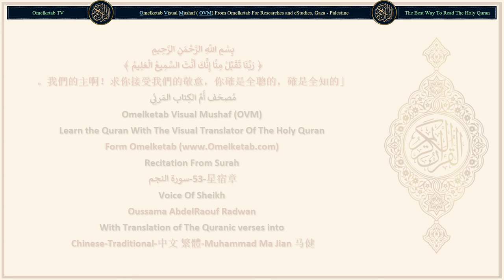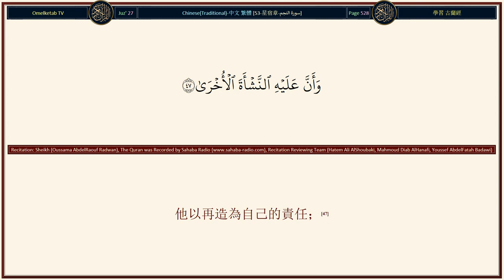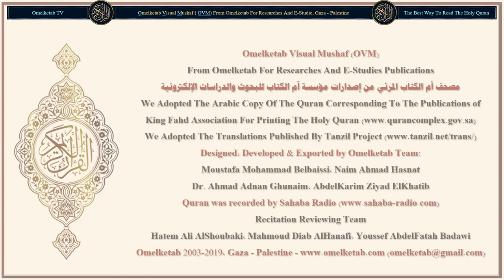53 星宿章 سورة النجم Chinese Traditional 中文 繁體 Muhammad Ma Jian 马健 Radwan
53-星宿章-سورة النجم-Chinese-Traditional-中文 繁體-Muhammad Ma Jian 马健-Radwan... [天上的許多天神，他們的說情，毫無裨益，除非在真主許可他們為他所意欲和所喜悅者說情之後，(26)不信後世的人們，的確以女性的名稱稱呼天神們。(27)他們對於那種稱呼，絕無任何知識，他們只憑猜想；而猜想對於真理，確是毫無裨益的。(28)你應當避開那違背我的教誨，且只欲享今世生活者；(29)那是他們的知識程度。你的主，確是全知背離正道者的，也是全知遵循正道者的。(30)天地萬物，都是真主的。他創造萬物，以便他依作惡者的行為而報酬他們，並以至善的品級報酬行善者。(31)遠離大罪和醜事，但犯小罪者，你的主確是寬宥的。當他從大地創造你們的時候，當你們是在母腹中的胎兒的時候，他是全知你們的；所以你們不要自稱清白，他是全知敬畏者的。(32)]

Surah Name: 53-星宿章-سورة النجم